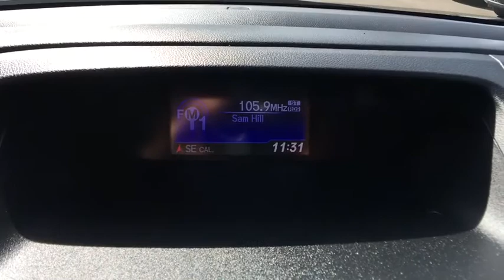2014 Honda CR-V Aurora, Denver, Highland Ranch, Parker, Centennial, CO PH22409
2014 Honda CR-V

New Price! CARFAX One-Owner. 2014 Recent Arrival! Honda CR-V LXAll prices include Dealer Handling fee of $599. Located in Denver CO, and also serving Aurora, Parker, Highlands Ranch, Castle Rock, Littleton, Lakewood, Englewood, and Golden. Clean CARFAX.